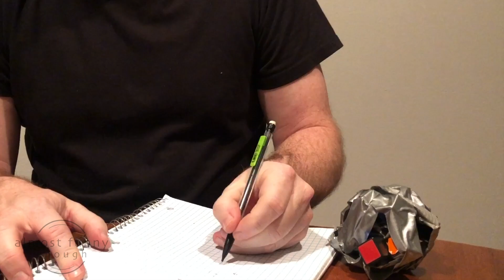Rubik's Mood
Are kids better than you at solving a Rubik's Cube? We have THE solution for you!

** SnapAR, available now for free, enables you to send a recorded hologram to friends and family and appear in the real world, right in their home. **